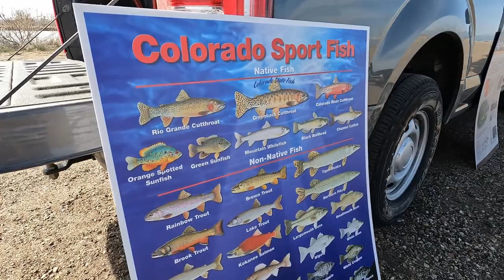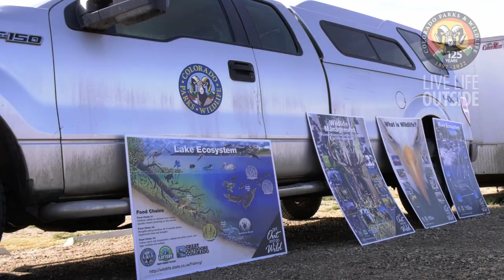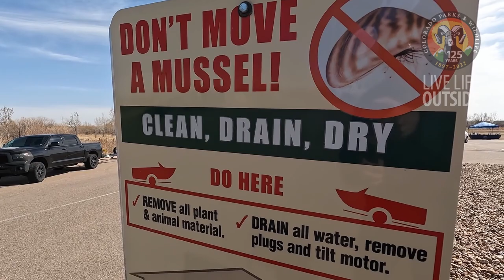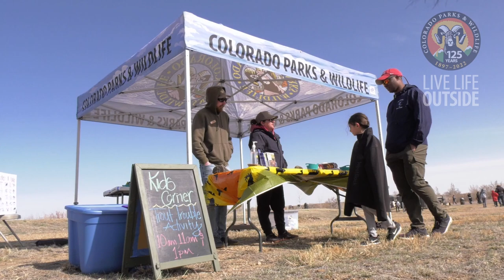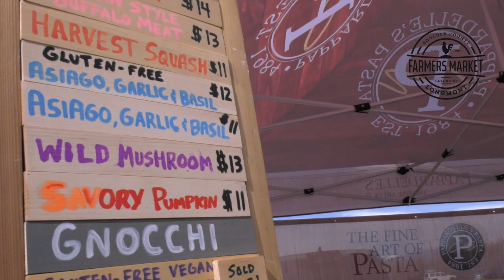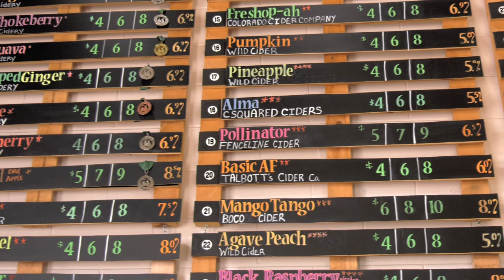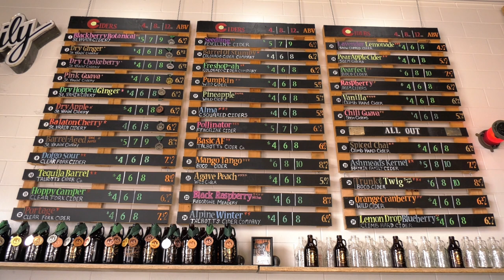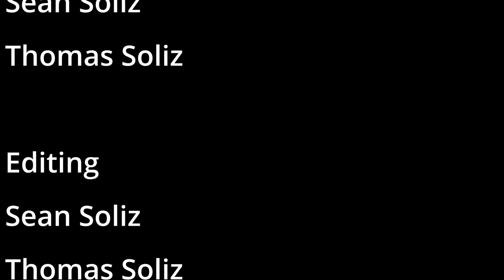This is Longmont - Episode 1